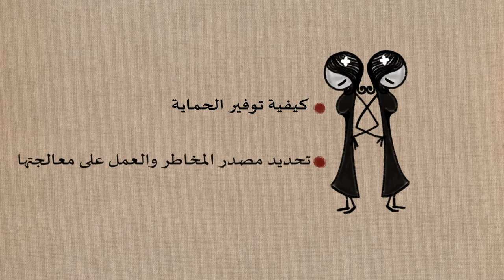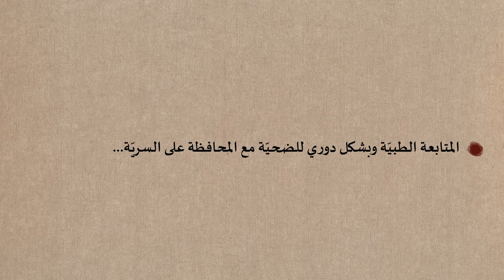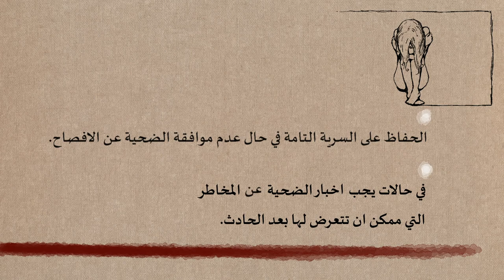حماية النساء | Women Protection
من انتاج: دولتي | By: Dawlaty